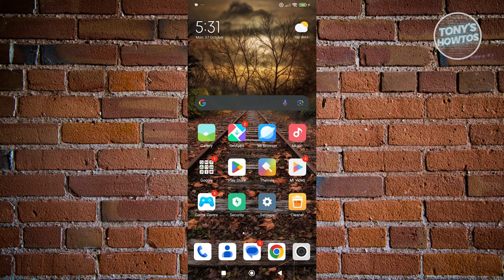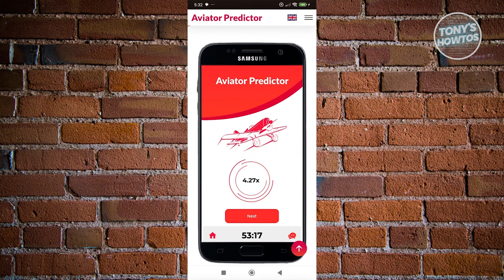How to Get Activation Code in Aviator Predictor App (iPhone, Android, 2024)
In this video, I show you How to Get Activation Code in Aviator Predictor App (iPhone, Android) in 2024. The quick and easy tutorial how to find aviator predictor code. Do you want to know step by step how to download aviator predictor v12.0.5 activation code in 2024? Yes? Great!